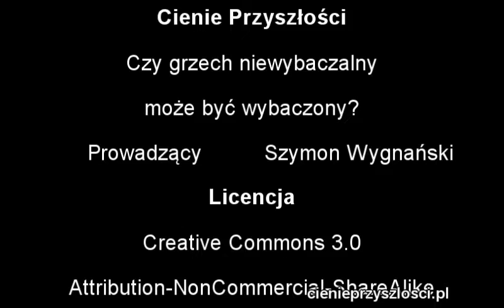Czy grzech niewybaczalny może być wybaczony? CP:43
Jak w temacie. Wszystko według Biblii i tylko Biblii.

komentarze proszę zostawiać na stronie cienieprzyszlosci.pl